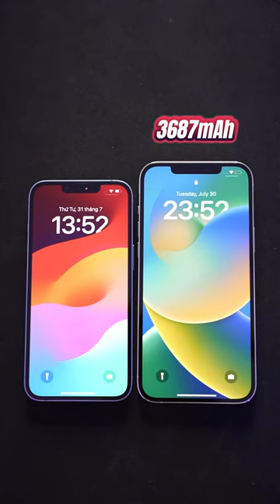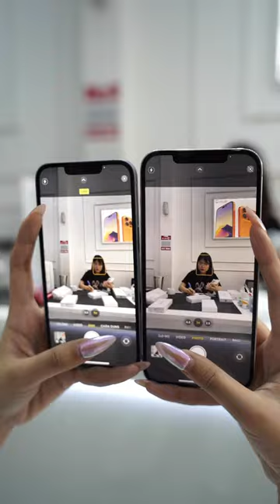12Promax và 14 Giá Xêm Xêm nhau thì anh em sẽ chọn con nào?